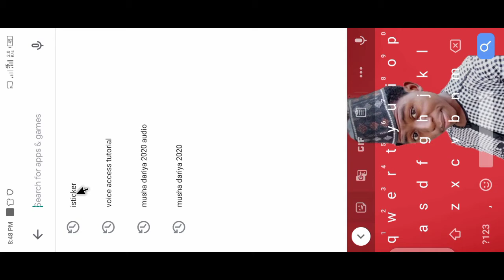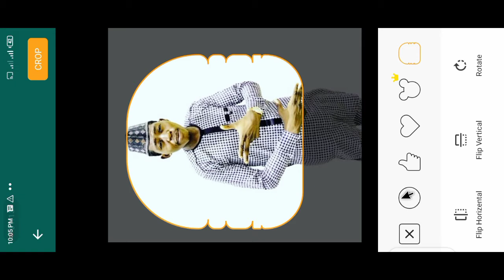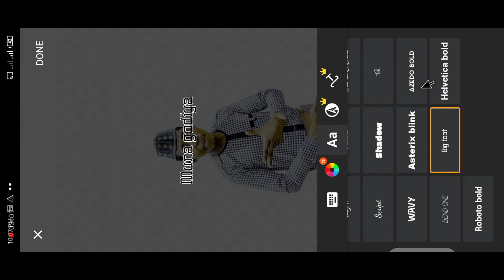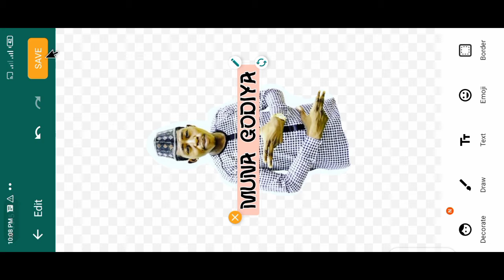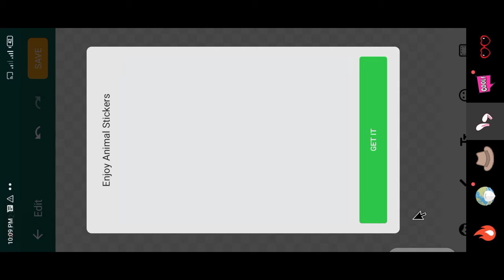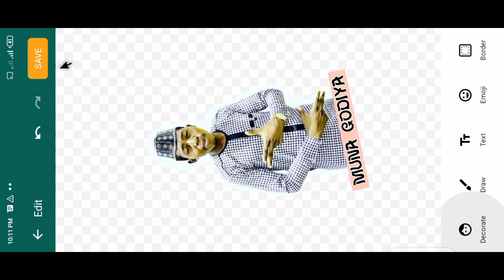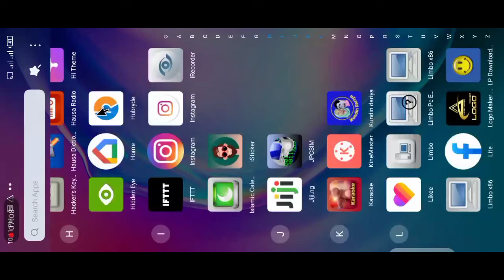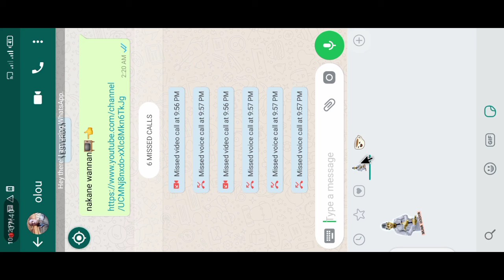yadda ake hada sticker WhatsApp cikin sauki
Insha Allahu yau zamu nuna muku yadda
Ake hada sticker WhatsApp

Mungode da ziyartar channel dimmu.

alamar kararrawa🔔 da zarar mundonra sabon bidiyo
asanar daku.

Ga masu Son magana da ni ko wani Karin bayani wannan
shine Instagram dina

Kada kuman ta kuyi shere ga sauran 'yan uwaunku a WhatsApp
da Facebook da sauran so.